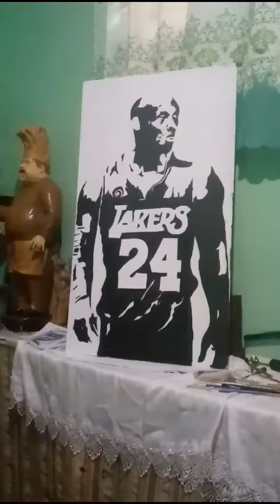kobe bryant painting black and white by Ricky Piedad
NBA legend